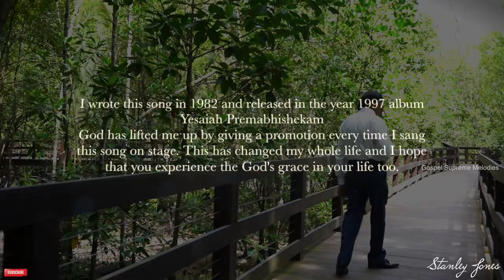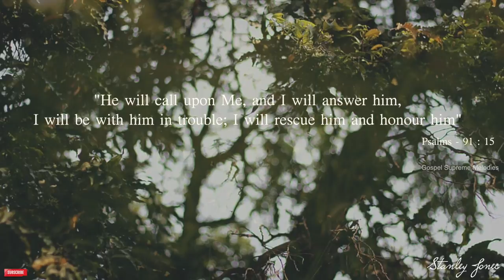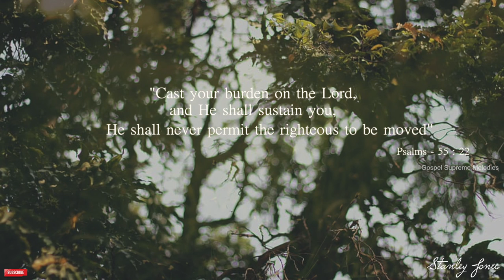Deva Naa Moralakinchithivi | Judson Stanley Jones | Super Hit Telugu Christian Song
Song : Deva Naa Moralakinchithivi
Sung : Yendluri Judson Stanley Jones
Album : Yesaiah Premabhishekam
Written, Composed, Music & Produced by Yendluri Judson Stanley Jones.

If you would like to support us keep these details with you. for further details
Name : Stanley Jones
Andhra Bank
A/C No : 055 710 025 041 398
IFSC : ANDB0000557

Recorded @
Judson Studios
Chennai

Sound Engineering
Judson Solomon Philip

Judson Solomon Philip

Video Shoot & Edit
Samuel Jones Y S

Musicians
Supervision : Y P Judson
Singer : Yendluri Judson Stanley Jones
Keys : S M Arul.
Flute : Sashi Kumar
Guitars : Habu Gabriel, Sathyanarayana.
Tabla & Dolak : Judson Paul Christopher, Y P Prasad, Gemini, Bala, Sriramulu, Subbarao, Francis Rajendra Kumar, Tulasi, Kannaiah.
Chorus : Augustine Choir, Sarah Williams, Judson Paul Christopher, Judson Solomon Philip
Rhythm : Raja

Lyrics :
Intro
Deva Naa Moralakinchithivi
Naa Kabhayamunichithivi
Naakentha Santhoshamu  | Deva |

Verse1
Kanikarinchi Naa Moranu Aalakinchithivi
Yesu Deva Ninnu Chera Margamu Choopithivi
Sthothramu Cheyudhu Halleluyani
Naa Jeevitha Kaalamantha - 2
Naa Jeevitha Kaalamantha

Chorus
Halleluyah Halleluyah - 6 | Deva |

Verse 2
Krusinchipoyina Naa Aathmaku Neevu Jeevamichithivi
Naa Hrudayamuna Cheekati Mayamunu
Velugutho Nimpithivi
Nee Krupaathisayamunu Nithyamu
Keerthithuno Prabhuva - 2
Keerthithuno Prabhuva

"Copyright in the material is owned by the Judson Productions and may only be used for non-commercial or personal purposes. You may not modify, transmit or revise the contents of this video without the prior written permission to the Judson Productions Team."